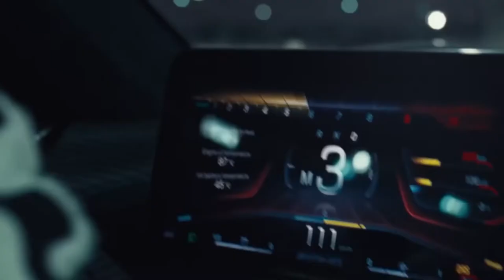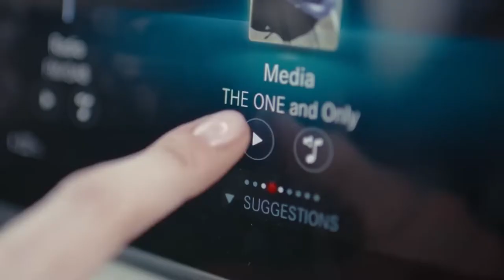New Mercedes AMG ONE